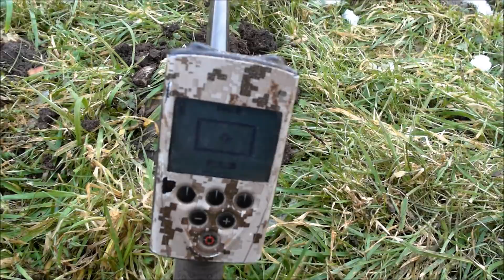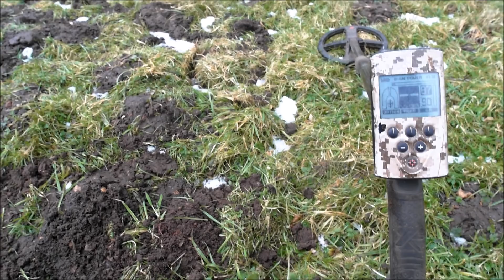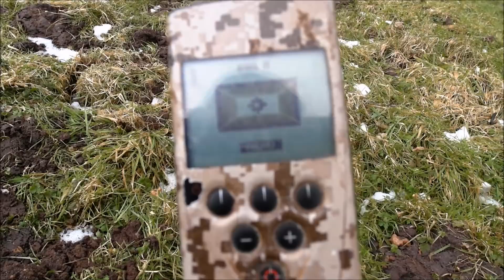MEGA-FUND beim SONDELN ?!? | ZIM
Mit Metalldetektor Schatzsuche / Sondeln

Vom Metalldetektor bis zur Fundtasche ist alles mit dabei! Die besten Produkte aus jeder Preisklasse!

Es ist mein eigener Online Shop und ich berate euch sehr gerne per Instagram, Facebook oder Email! 😃👍
⬇️Hier könnt Ihr mich unterstützen⬇️
GoPro Kamera:

Große Kamera: